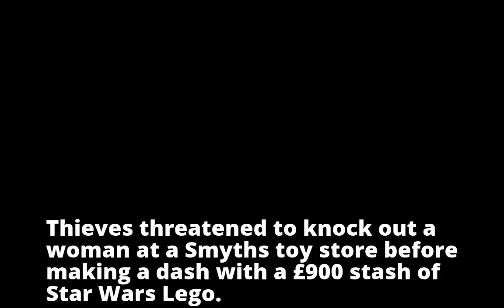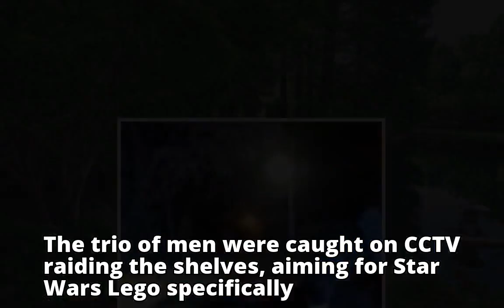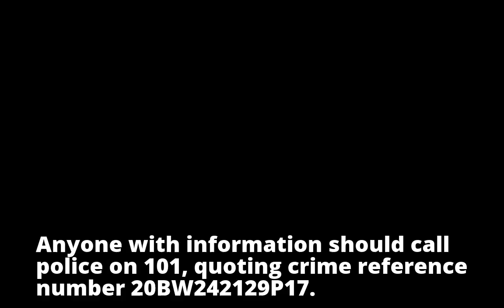Thieves rob toy store of £900 worth of Star Wars Lego in 'planned and targeted attack'